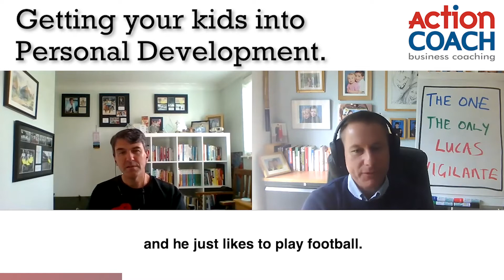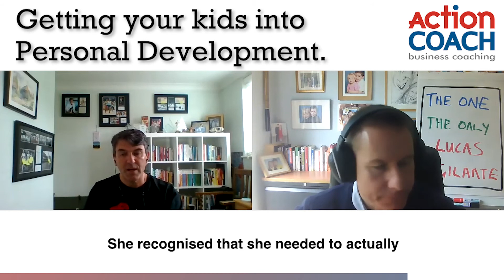Getting your kids into Personal Development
Based in Edinburgh, Scotland Alan Smith is a certified business coach helping business owners build a great business.

Better Business. Better Life.